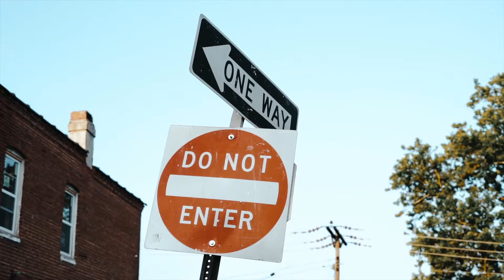Not a Story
After the release of DB’s Preseason EP he releases the video of his first single on his highly street anticipated Ep “ITS JUST US”. Not a story !